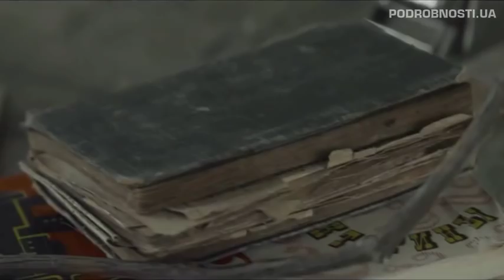Интервью Арсена Мирзояна сайту "Подробности"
В ролике использовано видео и звук клипа "Можешь як..". Moon records.